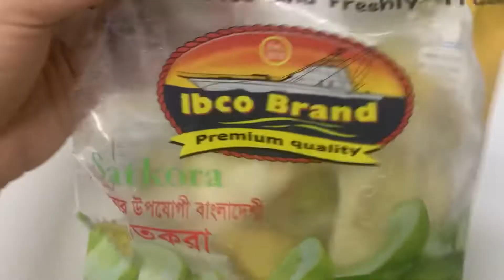সাতকরা দিয়ে গরুর মাংস ভুনা / দুপুরে কি কি রান্না করলাম | সিলেটি রেসিপি /Bangladeshi blogger